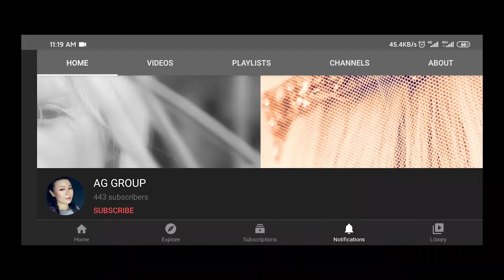ဆံထုံးလှလှထုံးနည်း ဆံထုံးပညာ hairdo hair အခမဲ့ ပညာဒါန